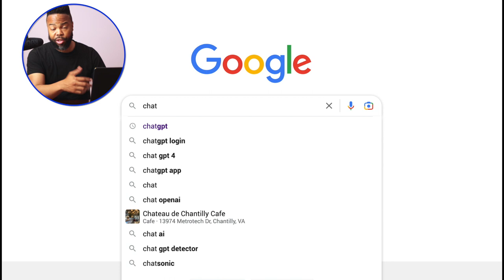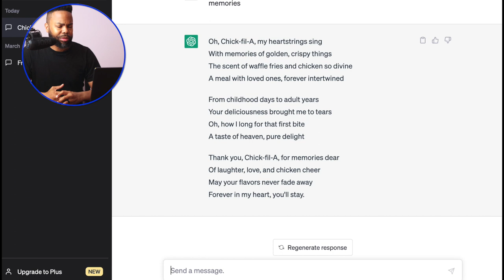Can I Beat Artificial Intelligence With a Poem?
A.I. (artificial intelligence) technology is advancing today like never before. People are finding new use cases for A.I. constantly and some are even worried that A.I. will eventually replace humans in various ways. Well I wanted to see how well A.I. would do with art, specially spoken word. Yes, A.I. writes spoken word and poetry. So I asked myself "Can I beat artificial intelligence with a poem"? So I wrote a spoken word then had ChatGPT write a poem to see which was better. This video is a result of that question.